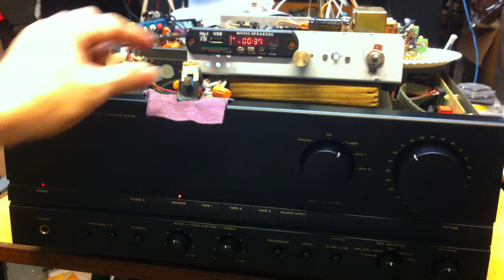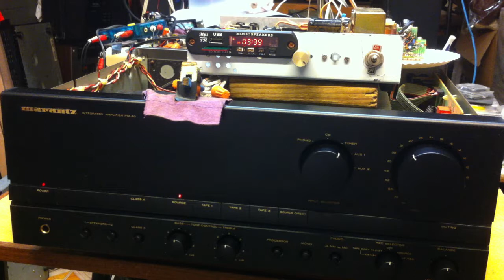Marantz PM 80 維修 測試 vs DIY 6W